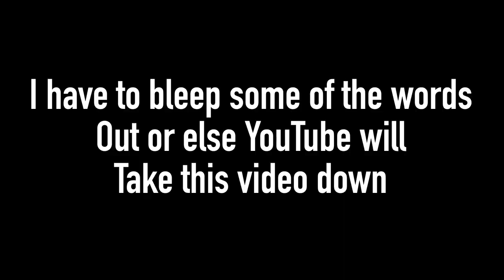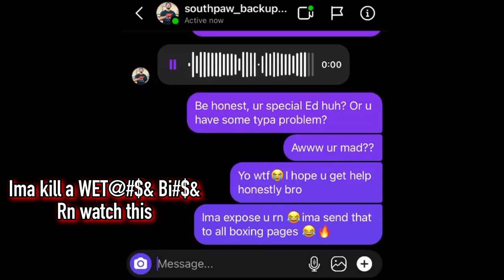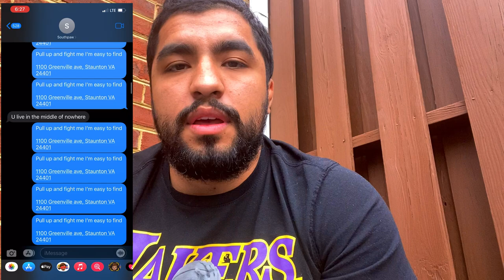EXPOSING RACIST TIKTOKER SOUTHPAW 773 TV | (CALL OUT)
Pull up south paw you have the addy

Press the link and follow me on all socials!